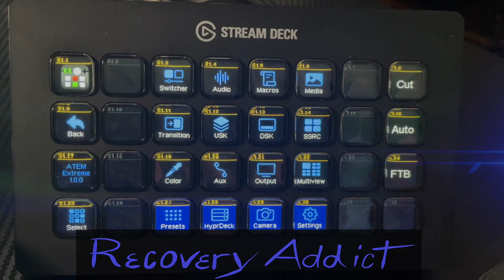Recovery Addict - Channel Intro Video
Pop in and say hello in chat. Come meet the friends you never knew you had!